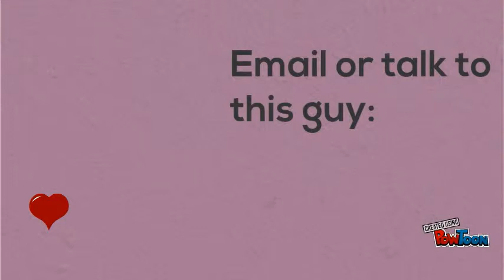June 20th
asdfsdf-- Created using PowToon -- Free sign up -- Create animated videos and animated presentations for free.  PowToon is a free tool that allows you to develop cool animated clips and animated presentations for your website, office meeting, sales pitch, nonprofit fundraiser, product launch, video resume, or anything else you could use an animated explainer video. PowToon's animation templates help you create animated presentations and animated explainer videos from scratch.  Anyone can produce awesome animations quickly with PowToon, without the cost or hassle other professional animation services require.